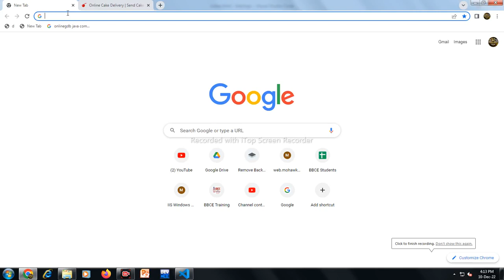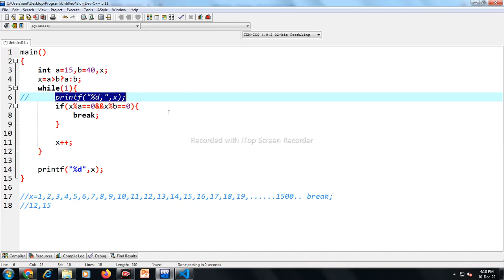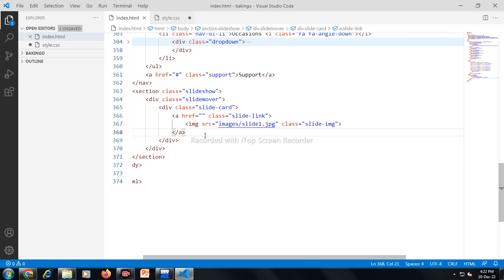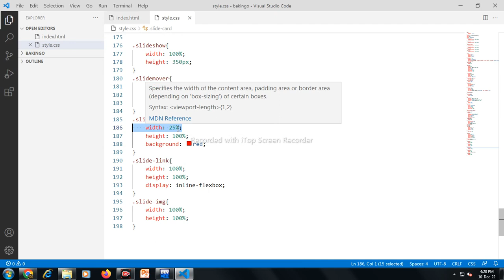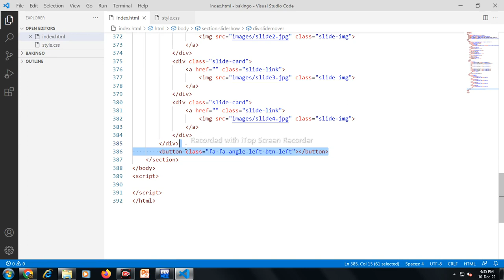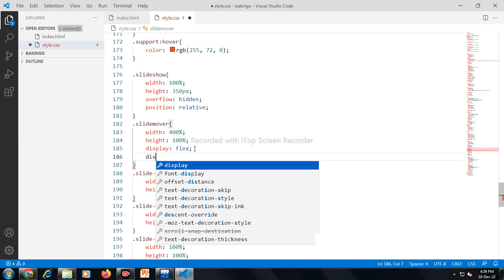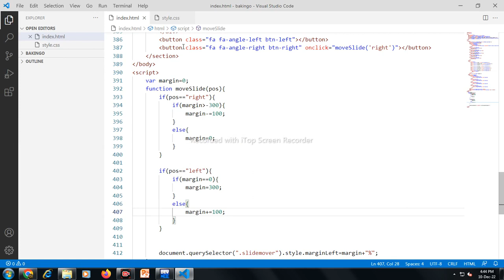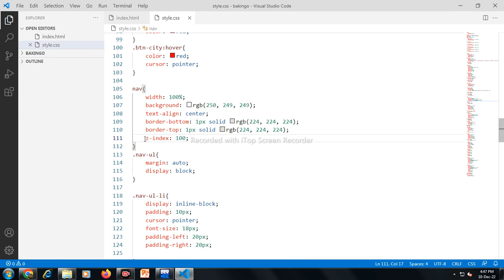Bakingo | Slideshow | HTML | Part 3